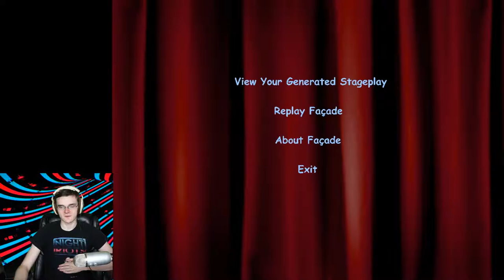Facade with gratuitous poo and light chungus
Trip must die and honestly, grace should too.